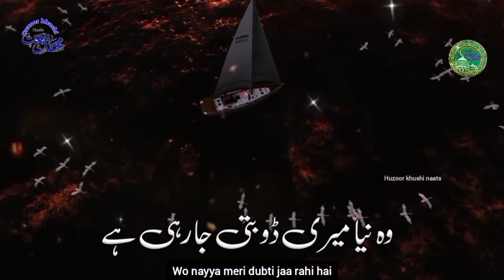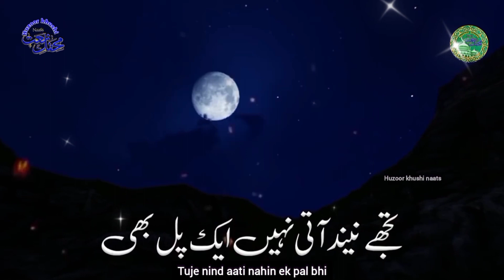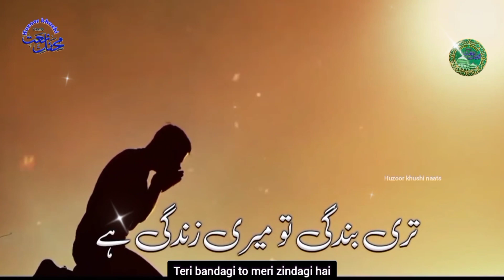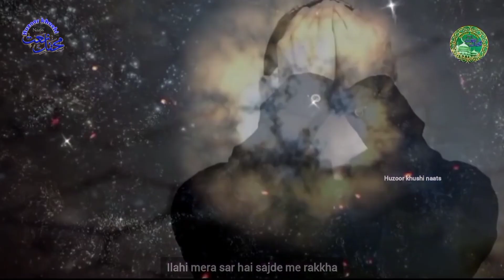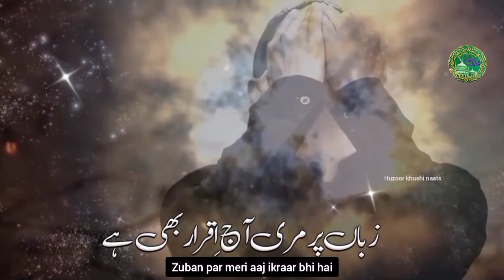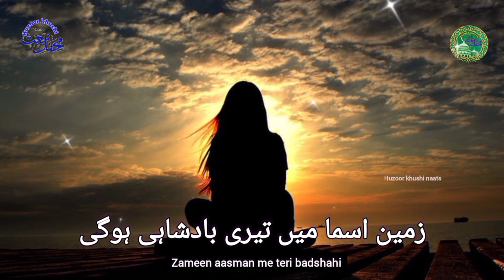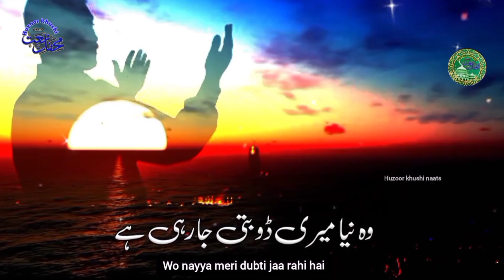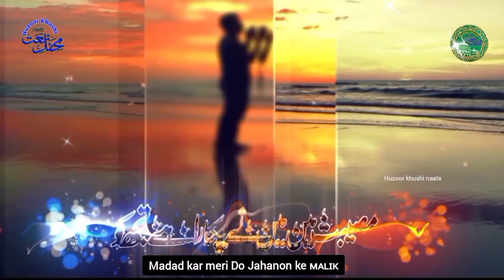Tearful Emotional kalam 2023 |MadadKar Meri Do Jahano ke Malik | Meri madad |Ramzani Dua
Tearful Emotional kalam 2023 |MadadKar Meri Do Jahano ke Malik | Meri madad | Ramzani Dua | Allah Madada | Madad ya Malik | Huzoor khushi -naats

Presenting a beautiful heart touching kalam 2023,awesome Heart Touching Emotional Kalam"Madad Kar Meri Do Jahano K Malik" in Urdu language with English & Urdu Subtitles, "Huzoor Khushi" with her beautiful voice.
Madad kar ᴍᴇʀɪ
 madad kar meri do jahano k malik
 Ya Allah Madad kar
 Ilahi Madad, ya Rab Madad
 Mere Rab Madad
 Ali Mola ᴍᴀᴅᴀᴅ
 madad kar meri do jahano ke malik lyrics
madad kar meri allah qawali
madad kar meri allah
allah tallah kay hazoor ᴅᴜᴀ
 madad kar meri do jahano k malik ꜰᴇᴍᴀʟᴇ
gunahon ki daldal mein mein phas gaya hoon
allah mujhe bacha le
dua
ɴᴀᴀᴛ
elahi madad kar madad ki ghari ʜᴀɪɴ
 Karam Mangta ʜᴏᴏɴ
 har khata pe sharamsar hoon ᴍᴀɪɴ
 Madadkar
 Allah Madad
 naats
 new naat
naat 2023,madad kar meri do jahano ke malik
huzoor khushi naats
Huzoor khushi naat
naat sharif
naat shareef
new kalam
new ʜᴀᴍᴅ
new naat
 huzoor khushi
 مدد کر میری دو جہانوں کے     meri ᴍᴀᴅᴀᴅ
Madad kar ᴍᴇʀɪ
 Mere Rab Madad
 Ali Mola ᴍᴀᴅᴀᴅ
dua
ɴᴀᴀᴛ
 Karam Mangta ʜᴏᴏɴ
 Madadkar
 Allah Madad
 naats
 new naat
huzoor khushi naats
Huzoor khushi naat
naat sharif
naat shareef
new kalam
new ʜᴀᴍᴅ
new naat
 huzoor khushi

Welcome to Huzoorkhushi-Naats channel, your ultimate destination for beautiful and soul-stirring Naat videos. Our channel is dedicated to bringing you the best Naat recitations and Islamic poetry that will uplift your spirit and fill your heart with love for the Prophet Muhammad (PBUH) and Allah. Whether you are a long-time fan of Naat or new to this beautiful art form, we have something for everyone.

We believe that Naat is not just a form of entertainment but a means of spiritual enlightenment. That's why we carefully select and create our content to ensure that it aligns with our values and mission to spread love and peace.

Sincerely

Huzoorkhushi-Naats Channel